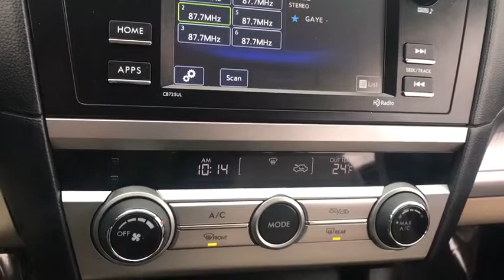2016 Subaru Outback near me Elmhurst, Carol Stream, Bloomingdale, Itasca, Hinsdale, IL 82109A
Tungsten Metallic Used 2016 Subaru Outback available near me in Elmhurst, Illinois at Honda on Grand. Servicing the Carol Stream, Bloomingdale, Itasca, Hinsdale, IL area.

2016 Subaru Outback Tan 2.5i AWD CVT Lineartronic 2.5L 4-Cylinder DOHC 16VWhen you buy a Certified Pre-Owned car at our Illinois Honda dealership, you'll find that our warranties either match or exceed our vehicle's OEM warranty coverage. You'll also be treated to exclusive coverage perks no matter which brand you choose! These benefits can include:Platinum-level coverage for the first 12 months or 12,000 miles.Powertrain coverage up to 100,000 miles after the first 12 months or 12,000 miles of Platinum-level coverage.Emergency travel expense reimbursement.Rental reimbursement.Nationwide coverage.Eligibility:Whether you want to buy a CPO Honda or a certified used car of another brand, we'll back your purchase with impressive coverage. Come buy a CPO car at our Elmhurst Honda dealership!